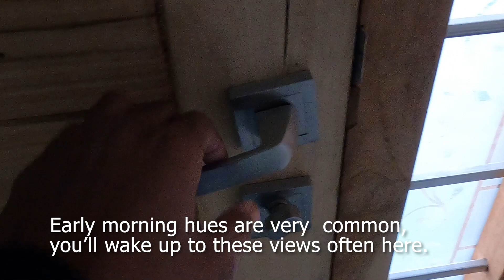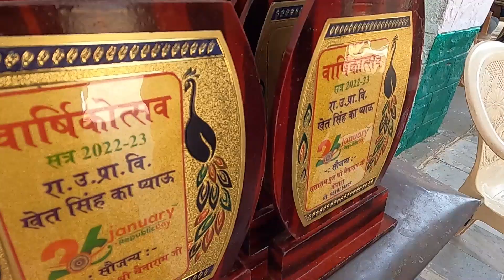Republic Day at my School | Khet Singh Ki Pyau | Govt. School | SnapSagar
Starting this month, I have decided to post regular videos on this channel. No matter what, I will take out time once a month to post here.
This makes the first video of this year, where I am taking you all to the extreme west, somewhere in the Thar desert range, where I work at a Govt. upper primary school. I have covered republic day celebrations at my school. I hope you will enjoy this video. And you will soon be able to see, more of such videos from the ground levels of different states.
Last year, I went to Tamilnadu, Kerala, and Rajasthan. From this, I have recorded plenty of shots, that I will post in the coming months.
Hope you enjoy the content coming ahead. I highly appreciate you joining me on this journey, let's travel our country and share our experiences with each other.

Love;)